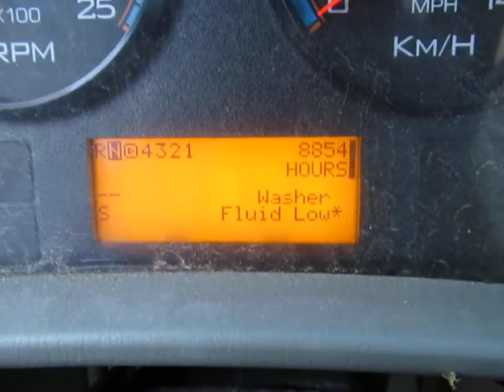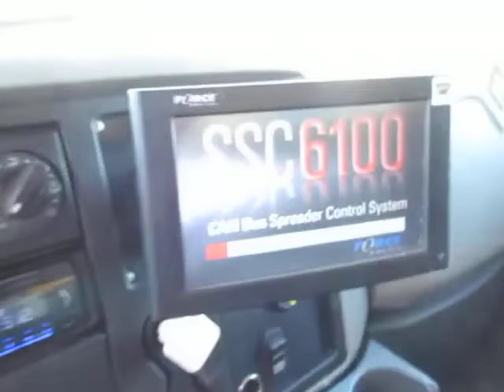GovDeals: 2013 International WorkStar 7600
2013 International WorkStar 7600 sold by Durham Regional Municipality, ON on GovDeals.com